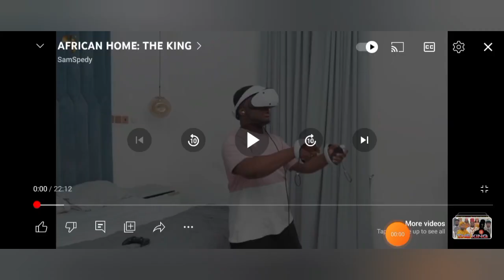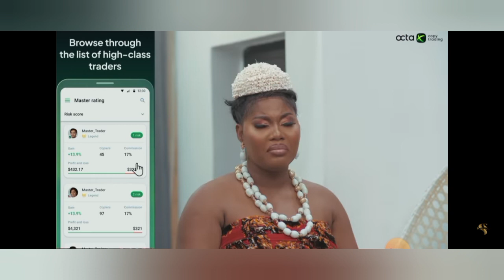AN AFRICAN HOME: THE KING PART 1